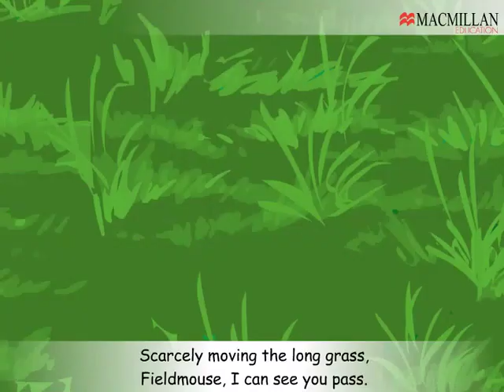Sem 1 The Field mouse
Career Management Book| By Er. Keyurbhushan Verma
                                            ABOUT US
“Beginning Jump Preschool” is unique in its approach offering a modern education with traditional values and social structure. Everything at beginning jump play school is designed to provide the best possible care for your child, in a safe and loving environment.

Our curriculum includes a variety of interesting and inspiring activities to stimulate early brain development with a focus on creative play. We encourage a love of learning through working and playing with others. Our children have fun while they learn just another way we make sure children get the most out of their experiences at school.

1. PLAY GROUP
2. NURSERY
3. LKG (PP1)
4. UKG (PP2)
OUR FACILITY
# Smart Class enable school
# Modular furniture With theme based class room
# Handwriting Improvement Class
# Phonics Fun Class
# DMIT
# Mid Brain Activation Class
# Spoken English Class
# Dance Class
# Vocal Lok Sangeet, Desh Bhakti and Classic
# Harmonium Class

1. Language & Communication Development
2. Psychosocial & Cultural Development
3. Physical & Intellectual Development
4. Creative & Individual Development
5. Reading & Writing Development

                        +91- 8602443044 OR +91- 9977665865
                               Er. KEYURBHUSHAN VERMA
                                     Founder & Director
        BEGINNING JUMP PRESCHOOL, PALARI (Chhattisgarh)